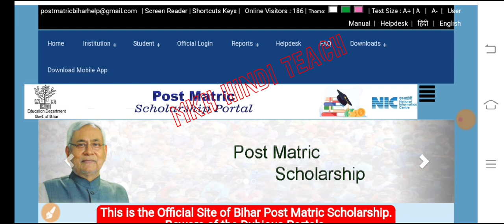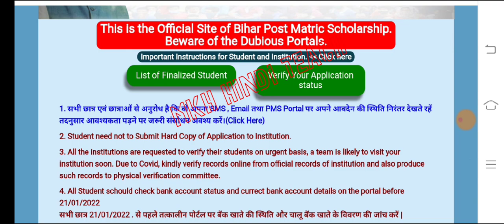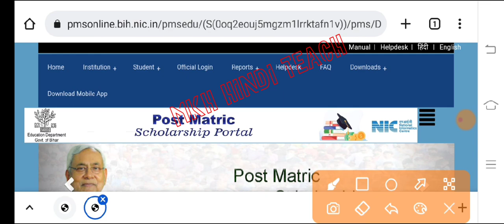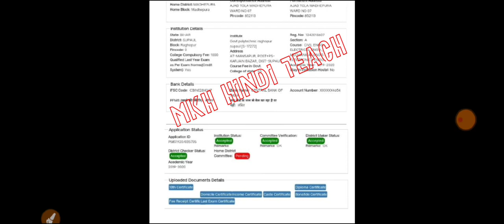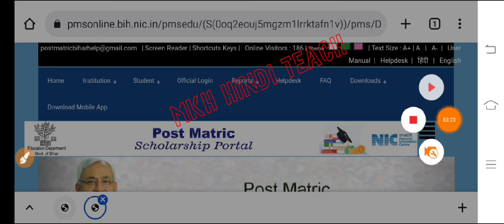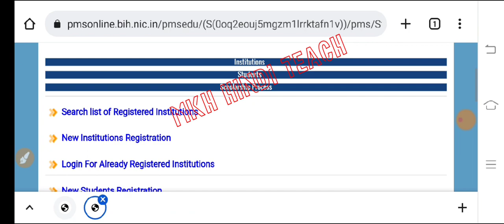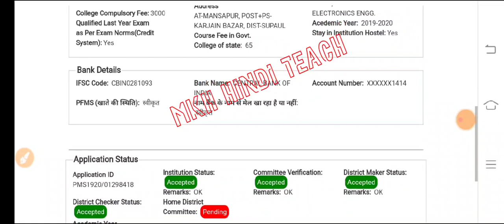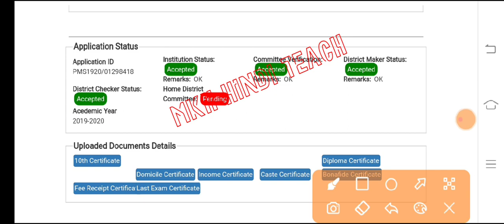▶🔴 pms scholarship new update | post matric scholarship ka paisa kab aayega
▶🔴Bihar Post matric scholarship all information:-

Free Online Job Earning:-
Only 100 members Left
1 Refar= 700 rs
10 Refar= 7000 rs
100 Refar= 70000 rs

bihar scholarship
bihar post matric scholarship paisa kab aayega
bihar post matric scholarship 2022
scholarship
pms scholarship

bihar post matric scholarship 2021 ka paisa kab milega
post matric scholarship 2021 ka paisa kab aayega
post matric scholarship 2021 kitna paisa milega
post matric scholarship final list
mkh hindi teach

bihar pms scholarship new update
scholarship

 Suggested tags:-
bihar post matric scholarship status not verified kaise verified karen
bihar post matric scholarship not verified kaise theek karen
bihar post matric scholarship physical verification kab tak hoga
bihar post matric scholarship ka paisa kab milega
bihar post matric scholarship district maker not verified kaise verified karen
bihar post matric scholarship home distric checker not verified kab verified hoga
bihar PMS scholarship ka paisa kab se milega
bihar PMS scholarship ka verifiecation bahar wale ka kab tak hoga